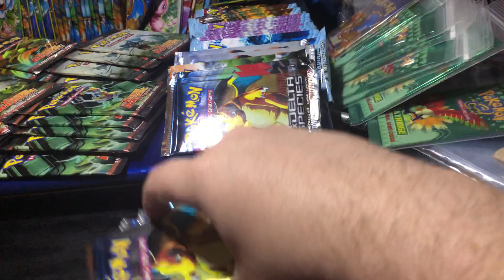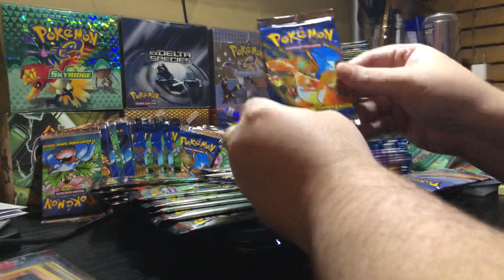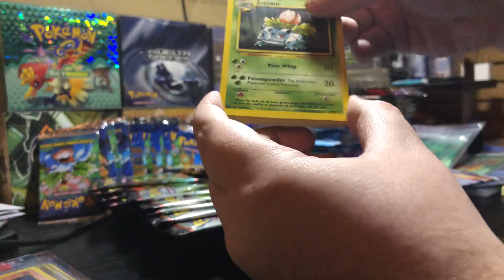Vintage Pokémon Booster Pack Collection + Opening!!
Video I took a couple months back. Product has been getting harder and harder to find. I cherish these moments in my collecting career even if it doesn’t have the most glamorous ending lol.

Most of these packs have all since been sold to find bigger and better things for the collection. There were some crazy live pack opening videos from this collection of packs as well that I will be posting in a future video!

Michael
ThePokeJew